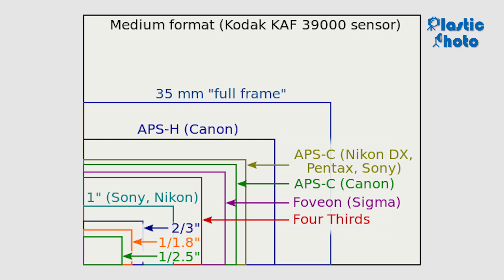【膠攝Q&A】Sony機攝影及錄影功能設定可否獨立調校 / 為何Canon APS-C是1.6X而Sony是1.5X / Filter有什麼用途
2018 Week 15 Q&A
- Sony機攝影及錄影功能設定可否獨立調校？ (01:01)
- ND濾鏡的配撘問題 (06:03)
- 已有4支富士定焦鏡需要再加嗎？ (10:47)
- 為何Canon APS-C是1.6X而Sony是1.5X？ (16:47)
- Filter有什麼用途 (21:55)